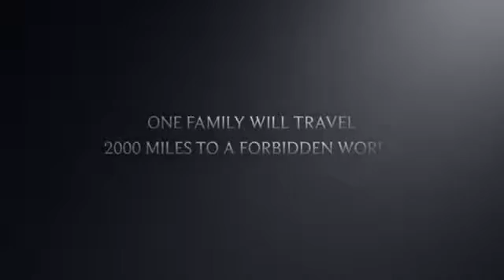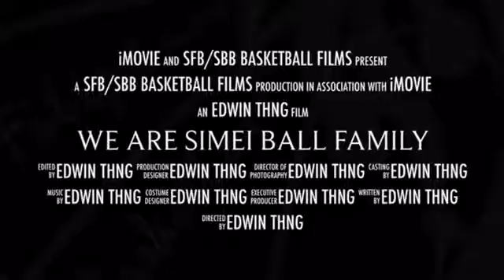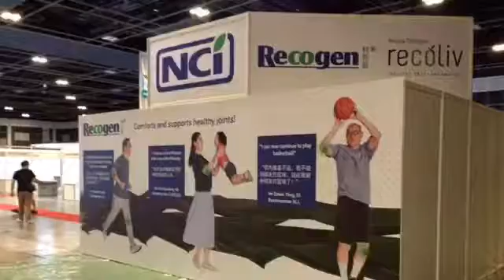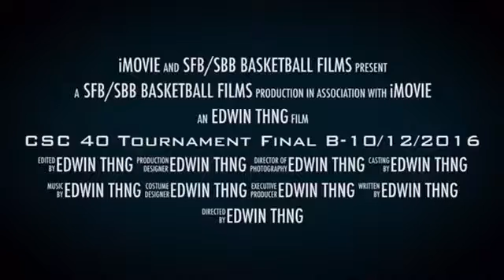16 December 2016